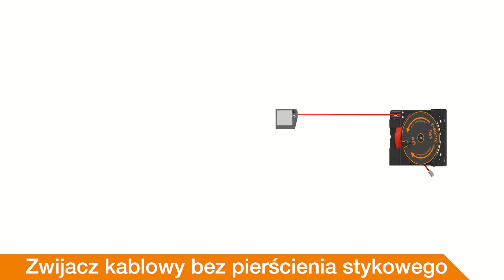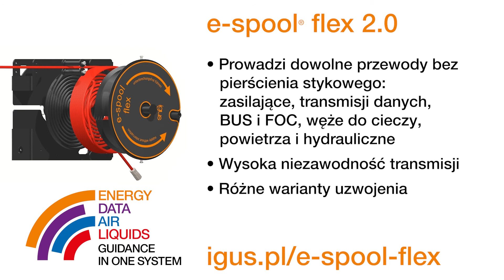Bęben przewodowy igus® bez pierścienia stykowego e-spool® flex 2.0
Prowadź swoje kable i węże bez pierścienia stykowego. Oto bęben przewodowy igus® e-spool® flex 2.0. Możesz stosować w nim przewody o średnicy od 5 mm do 15 mm. Przewód jest zawsze bezpiecznie poprowadzony przez wpust, który zapewnia jego prawidłowe zwijanie przez cały czas.